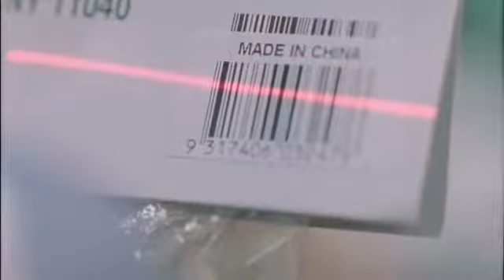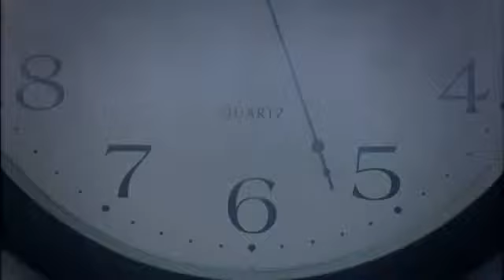Big jet plane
Julia and Angus stone